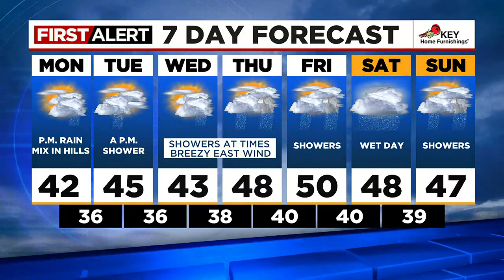First Alert Sunday evening FOX 12 weather forecast (1/1)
Here is the First Alert FOX 12 weather forecast for the evening of Sunday, Jan. 1, 2023.